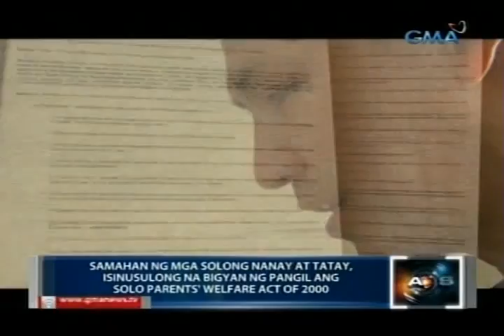Single fathers, proud na itinataguyod ang mga pamilya sa kabila ng mga pagsubok